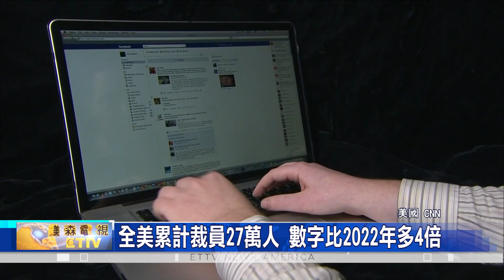全美累計裁員27萬人 數字比2022年多4倍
一項新的就業數據警告，受到2023年第一季，全美裁員人數大增的影響，勞動力市場開始逆轉，並走向疲軟。

知名就業調查公司，Challenger, Gray & Christmas公布新數據，全美2023年第一季度，各大公司累計裁員27萬人，數字不只是2022年同期的4倍多，且多數企業的招聘規定，也更加繁瑣且謹慎；影響所及，整個就業市場已經進入: 裁員人數在增加，而招聘速度在放緩"的情況。

且分析這份新報告，一些經濟學家認為，數字除了表明"聯準會"的升息政策，開始發揮影響力之外，且預期高科技業的第二季，還會因為市場持續加息，而被迫繼續採取，企業緊縮政策，且持續縮小人力成本；換句話說，可能還會繼續，大規模裁員行動。

此外，統計還發現，持續申領失業金的人數，也在一週內增加6000人，且總人數已經達到，超過182萬人，其中，高科技業的裁員人數，從2023年至今，累計也已超過，2022年全年裁員總人數，且如果情況沒有改善，預估科技股到年底，還可能會迎來，"史上最糟糕的一年"。